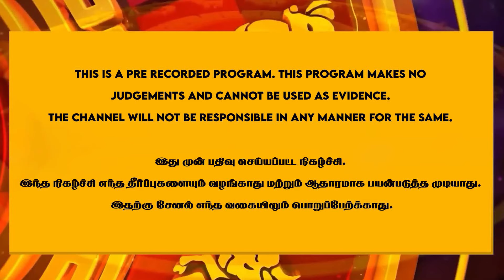52 துண்டுகளாக வெட்டப்படும் பெண்ணின் அந்த உறுப்பு..! | Kamakhya Devi Temple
52 துண்டுகளாக வெட்டப்படும் பெண்ணின் அந்த உறுப்பு..!  | Kamakhya Devi Temple

மேலும் விவரங்களுக்கு
கொளத்தூர் கிராமம், சென்னை 600 127
(சென்னை வண்டலூர் கேளம்பாக்கம்
மெயின் ரோடு மாம்பாக்கம் அருகில்)
கோவில் எண் 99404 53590 / 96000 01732